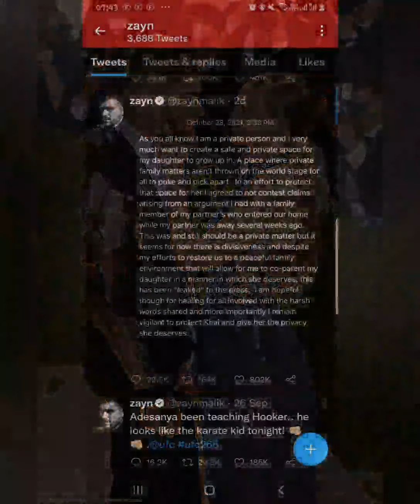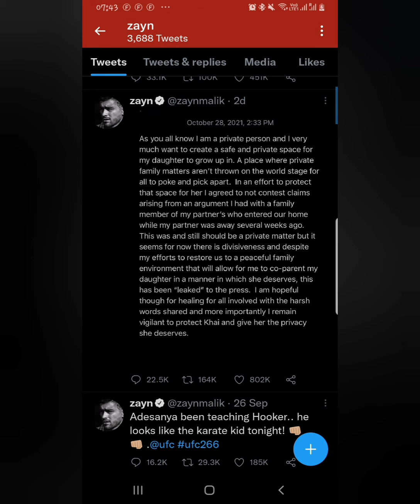ZAYN MALIK GETS INTO A FIGHT WITH YOLANDA HADID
He is also alleged to have "grabbed and shoved" Yolanda into a dresser, "causing mental anguish and physical pain".